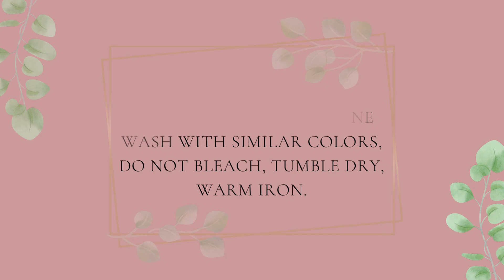Women's bodycon dress under 500|NightFury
Miss Chase Women's Comfortable Cut-Out Cotton Bodycon Mini Dress.

Product Description:

Fit Type: Slim
Fabric: 100% Cotton | Washcare: Cold machine wash with similar colors, do not bleach, tumble dry, warm iron.
Fit: Slim | Length: Mini | Pattern: Solid | Neck: Boat | Hemline: Straight | Sleeve: Sleeveless.
Occasion: Party wear, festive wear, ceremony wear, formal wear.
The model is 5'9" and she is wearing size S.

Social Media

x